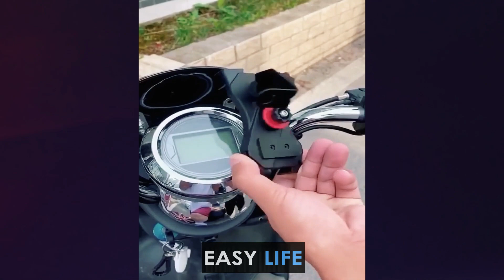Easy Life Gadgets!😍Smart Appliances, Kitchen tool/Utensils For Every Home🙏Monsoon🙏Tik Tok #14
Easy Life Gadgets!😍Smart Appliances, Kitchen/Utensils For Every Home🙏Makeup/Beauty🙏  (Comment if you want any items shown)

 In this channel we will show bring you all the amazing products around the world, Easy Life Gadgets!😍Smart Appliances, Kitchen/Utensils For Every Home🙏Makeup/Beauty🙏  and a number of other items to blow your mind away.

It has gadgets from Tik Tok, makeup, beauty, selfcare, skincare, smart utilities, smart technology ,modern technology, kitchen utensils, satisfying, smart items, which are useful in creating modern home and items of the future technology with Creative Ideas that are at another level

Our Official Social Media Handles